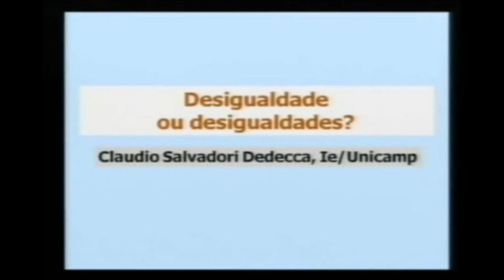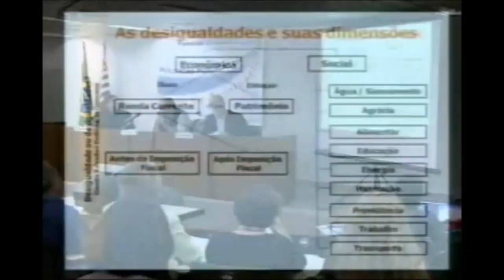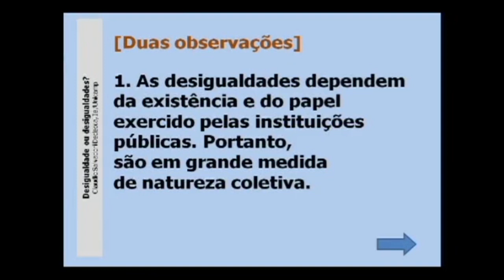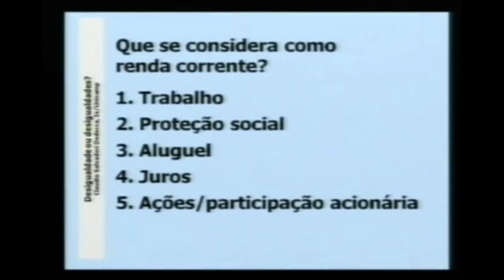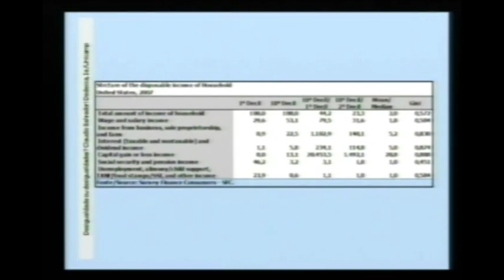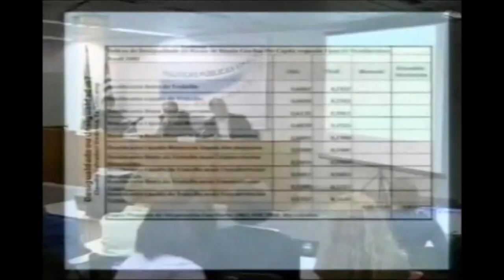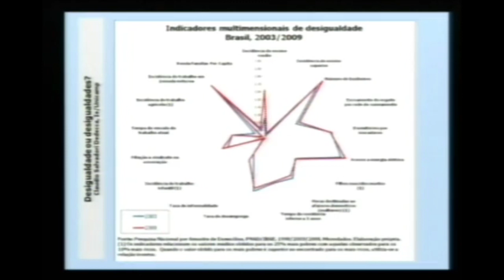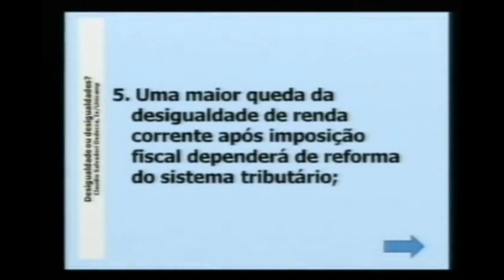Crescimento Econômico e Distribuição de Renda [09/09/2011]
21° Ciclo do Seminário Políticas Públicas em Foco

Crescimento Econômico e Distribuição de Renda
[09/09/2011]

O 21° Ciclo do Seminário Políticas Públicas em Foco teve como tema “Crescimento Econômico e Distribuição de Renda” e abordou o panorama atual da crise internacional e as estratégias para manter e ampliar a inclusão socioeconômica.

Mediador: Luiz Palma.
Palestrantes: Claudio Salvadori Dedecca, Márcio Pochmann.
Debatedor: Claudio Salm.